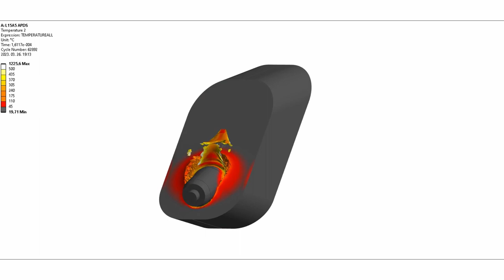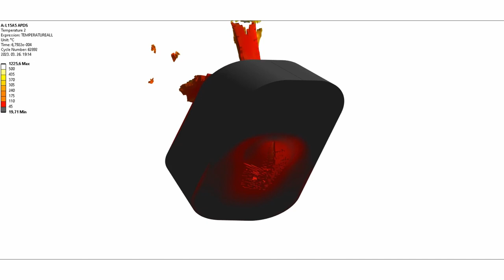120mm L15A5 APDS (CHIEFTAIN) vs 140mm RHA @61°(IS-4M) - Armor Piercing Simulation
The L15A5 armour-piercing discarding sabot uses a dense tungsten-alloy core held within a steel and light-alloy subprojectile, which is itself carried in a light-alloy sabot, the entire projectile assembly weighing 10.4 kg, reduced to 7.5 kg without the sabot.
The L15A3 is capable of defeating both NATO Single Heavy Target (150 mm RHA at 60°), the Triple Heavy Target (triple array equivalent to 115 mm RHA at 60°) at 1000 yards (914 m) or 355 mm at 0° obliquity at 1000 m.